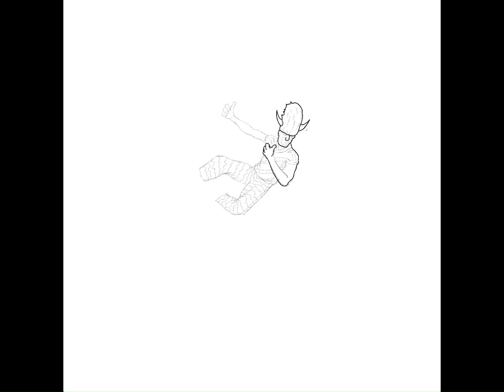FEED THE PIT! image design time lapse. Let’s go 2024!